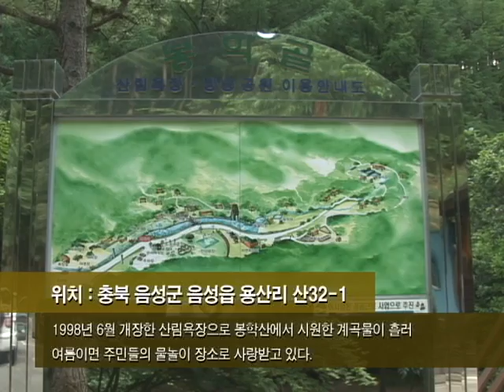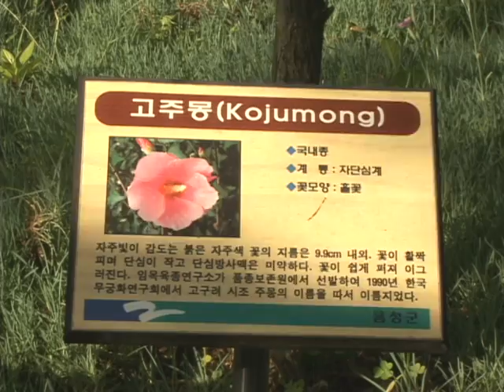봉학골 산림공원 (Bonghakgol Forest Park)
[한국향토문화전자대전] 봉학골 산림공원 (Bonghakgol Forest Park)
삼림욕을 즐길 수 있는 산책로 2.2㎞가 조성되어 있고, 곳곳에 쉼터와 정자, 식수대, 의자, 평상 등의 시설을 갖춰 놓았다. 또 삼림욕장 내에 나무를 소재로 한 십이지신상, 속대 등의 조각작품을 전시하는 조각공원이 들어서 있고 맨발 숲길, 작은 식물원과 물놀이장, 자연학습장이 조성되어 있다. 사방댐 아래에 조성된 물놀이장은 여름철에 인기를 끄는 곳이다.